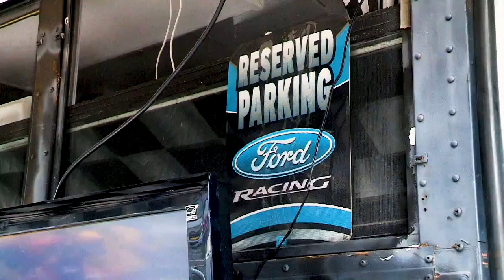Rearview Mirror: Tackling the triangle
NASCAR.com's Kim Coon takes a look back at a full weekend of racing in all three NASCAR Series -- plus check out who made this weekâs Ford Fan of the Week!